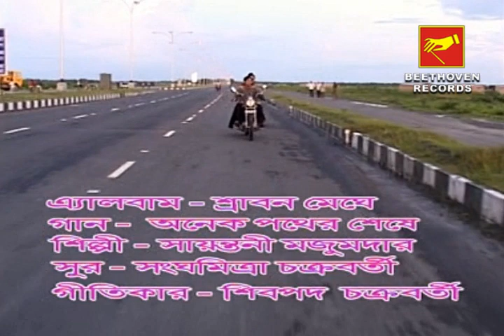অনেক পথের শেষে | ANEK PATHER SESHE | SAYNTANI MAJUMDER | BENGALI MODERN SONG 2021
Presenting New Bengali Modern Song By Beethoven Records.

✽ Song : Anek Pather Seshe

✽ Singer : Sayantani Majumder

✽ Lyrics : Shibapada Chakraborty

✽ Label : Beethoven Records